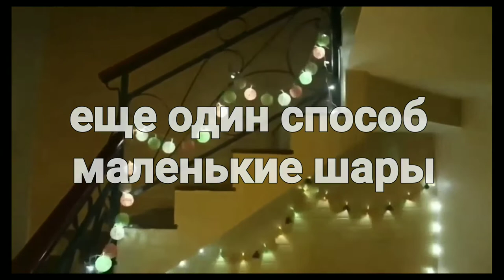КАК СДЕЛАТЬ ИЗ НИТОК: СНЕГОВИКА, ЁЛКУ, ШАРЫ, ГИРЛЯНДУ, ЛЮСТРУ ... ПОДЕЛКИ ИЗ НИТОК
DIY Ёлка своими руками. Как сделать быстро и не дорого красивую ёлку. Мастер класс